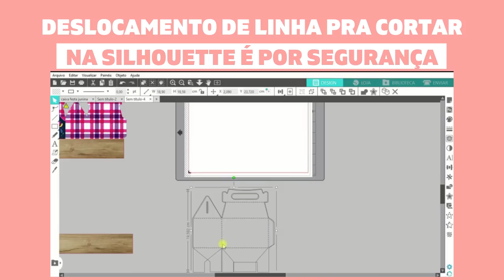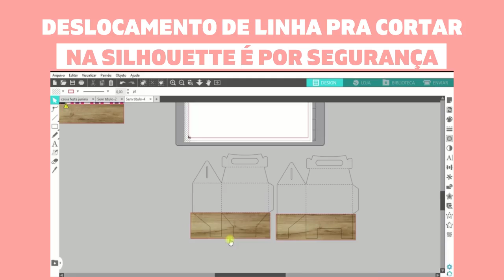DESLOCAMENTO DE LINHA PRA CORTAR NA SILHOUETTE É POR SEGURANÇA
Live AO VIVO todas Quintas-feiras as 19hrs no INSTAGRAM e YOU TUBE. Sempre um tema voltado para Papelaria Personalizada e Encadernação.